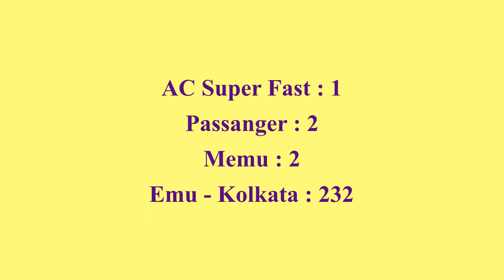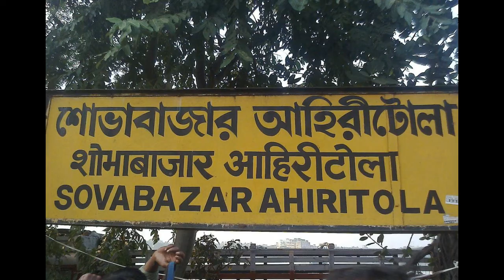Howrah Railway Statin || West Bengal|| IndianRailway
Is Vidio Me Hum Janenge Howrah Railway Station Ke Bare Me || West Bengal ||

Time Stamp :
00:00 Intro
00:16 Information
01:55 Line
03:24 Departure Train Details
05:19 Outro